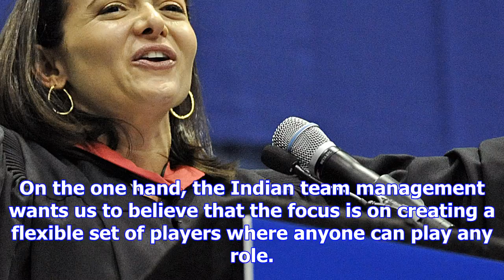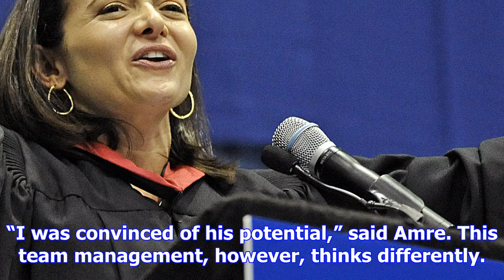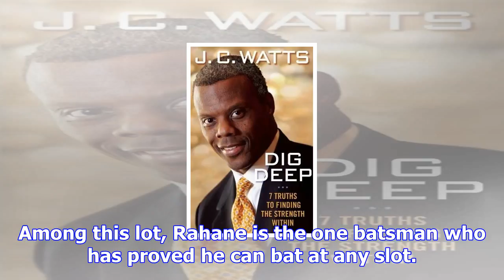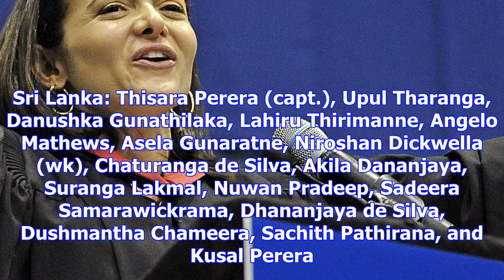One down, india needs to dig deep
more-in The Ajinkya Rahane mystery clouded the Indian team’s preparation ahead of the second One-Day...